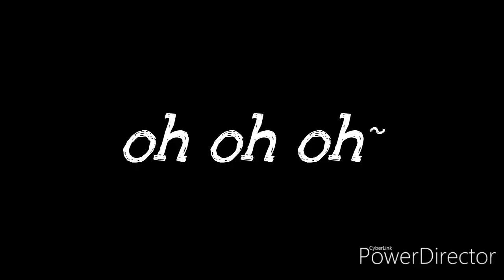Good Enough~Part 2 of Born Without A Heart~ Gacha Life Music Video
Hey guys hope you enjoyed! And thank you all for your guys support.

Song: Good Enough
Artist: Little Mix (nightcore version)